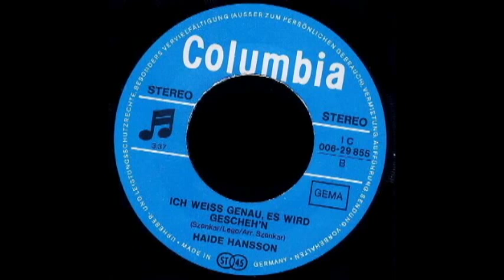Haide Hansson / Ich weiß genau, es wird gescheh'n